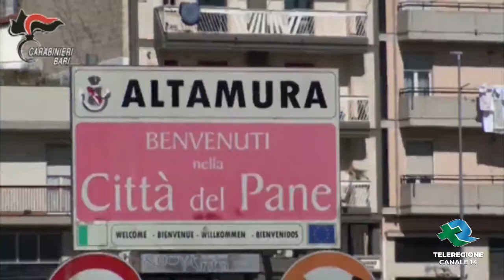Altamura Arrestato 20enne sotto il divano 200 grammi di droga TG Teleregione 25 03 2020 1